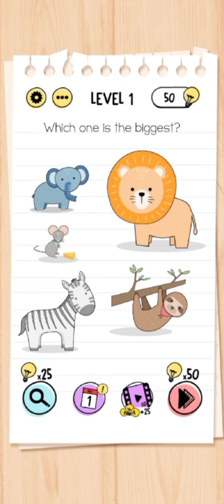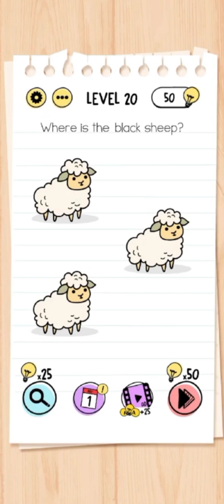Brain test with dot gamerz 2.0🥵